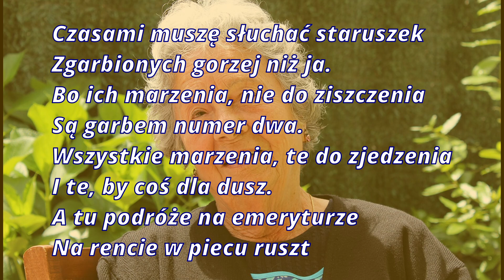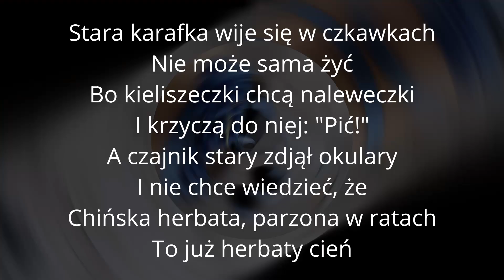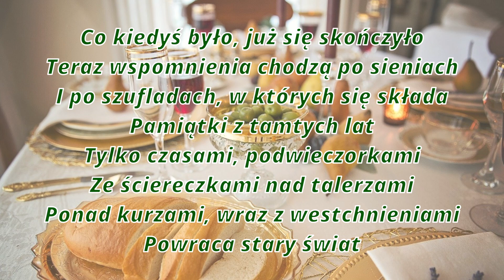Ballada o martwej naturze na emeryturze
Krzysztof Daukszewicz

Czasami muszę słuchać staruszek
Zgarbionych gorzej niż ja
Bo ich marzenia, nie do ziszczenia
Są garbem numer dwa
Wszystkie marzenia, te do zjedzenia
I te, by coś dla dusz
A tu podróże na emeryturze
Na rencie w piecu ruszt

Co kiedyś było, już się skończyło
Teraz wspomnienia chodzą po sieniach
I po pokojach, gdzie w książkach Boya
Śpi młodość z tamtych lat
Tylko czasami, podwieczorkami
Z koleżankami, pod kocykami
Z herbatnikami i albumami
Powraca stary świat

Półmiski srebrne, dawniej potrzebne
Do uroczystych mięs
Drzemią pogodnie, choć coraz głodniej
I przydałby się kęs
Pluton talerzy też chciałby przeżyć
Najazd grzybowych zup
A tu, niestety, tylko apetyt
Jak z niedobrego snu

Stara karafka wije się w czkawkach
Nie może sama żyć
Bo kieliszeczki chcą naleweczki
I krzyczą do niej: "Pić!"
A czajnik stary zdjął okulary
I nie chce wiedzieć, że
Chińska herbata, parzona w ratach
To już herbaty cień

I po szufladach, w których się składa
Pamiątki z tamtych lat
Tylko czasami, podwieczorkami
Ze ściereczkami nad talerzami
Ponad kurzami, wraz z westchnieniami
Powraca stary świat

W krzesłach pluszowych śpi stół dębowy
I też na pewno śni
Bo czasy inne, sprzęty gościnne
Przeżyły swoje dni
Gdy właściciele mogą niewiele
To wtedy widać, że
Martwej naturze na emeryturze
Także nie wiedzie się
Autor tekstu:
Krzysztof Daukszewicz

Kompozytor:
Krzysztof Daukszewicz